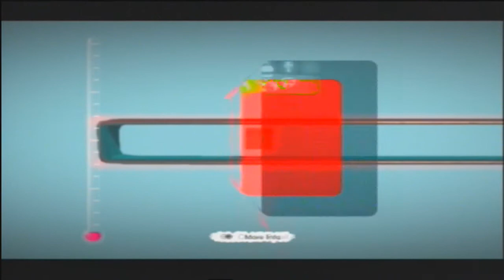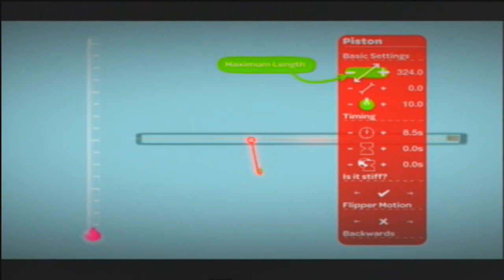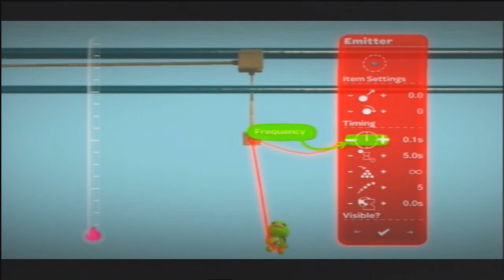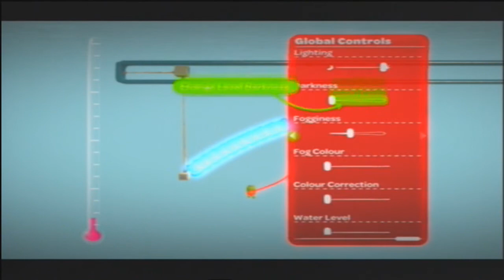How to make an eletric eel effect LBP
This is how to make an amazing effect in LBP. I messed with this after I stopped recording. I recommend for you to make the wooden block a thin layer as if its jumped on it breaks ;) I need requests anything will do. I can find a solution for almost everything.